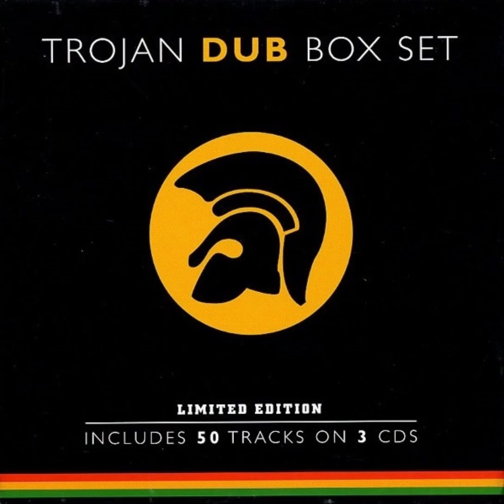The Jahlights - Right Road To Dubland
1998 - Trojan Dub Box Set (CD 2)